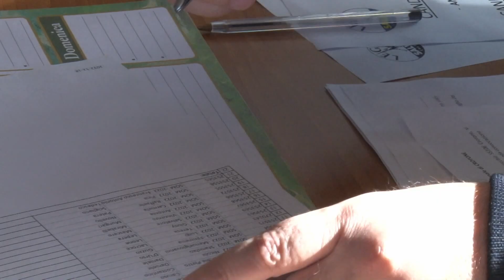CROTONE: PRIMO CONGRESSO LEGA SALVINI ELEZIONE SEGRETARIO CITTADINO E DIRETTIVO